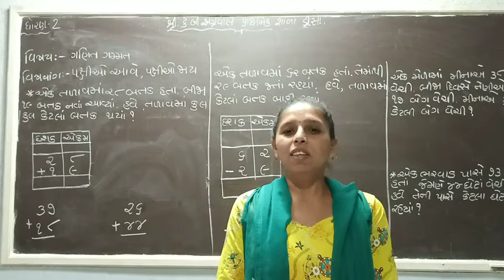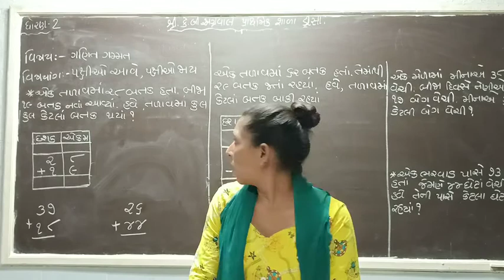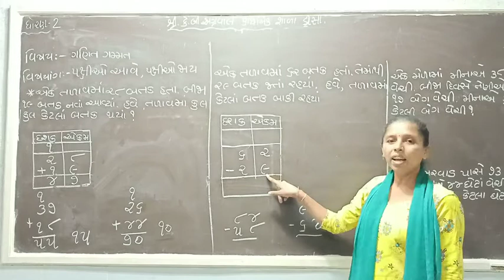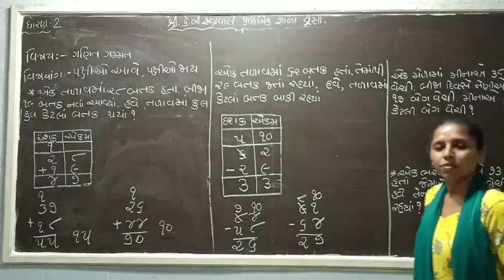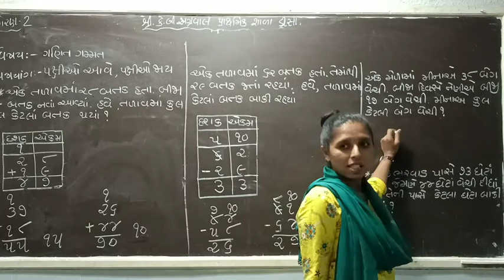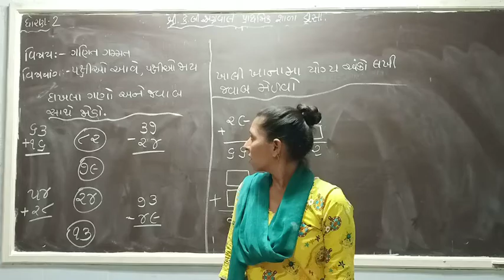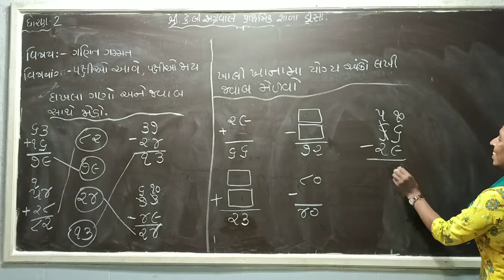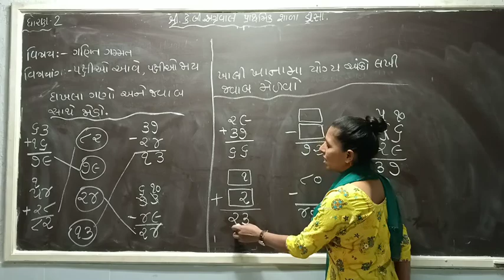ધોરણ-૨ || ગણિત ગમ્મત